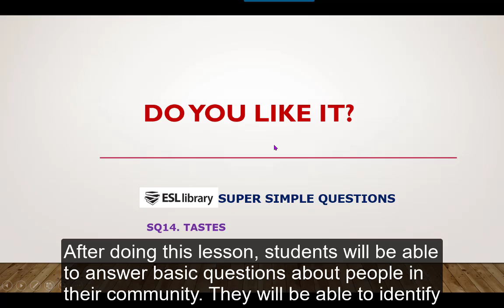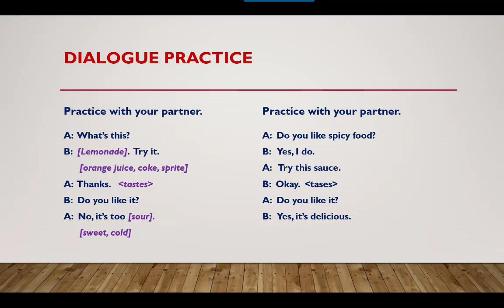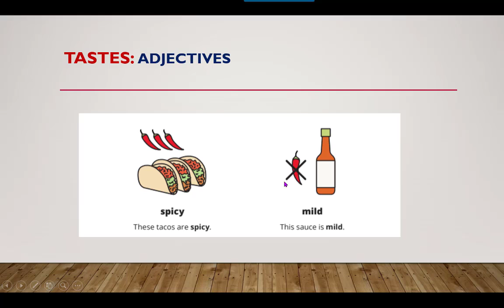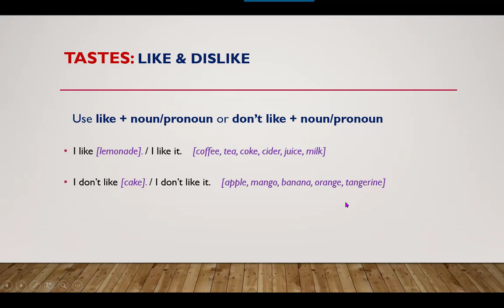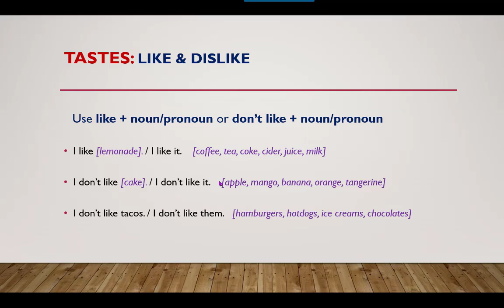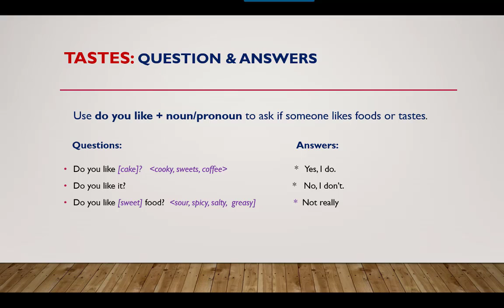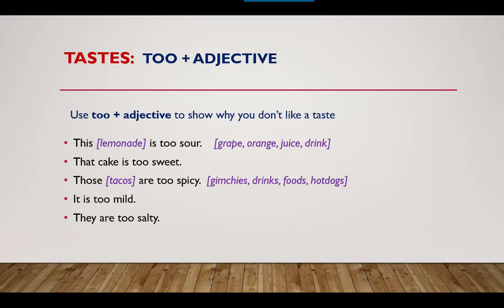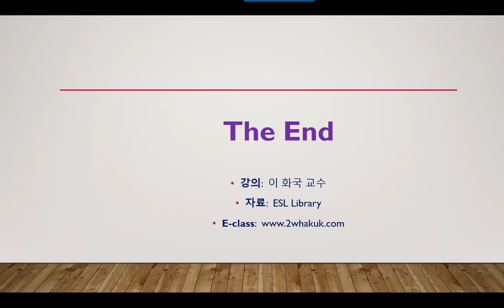간단한 영어질문